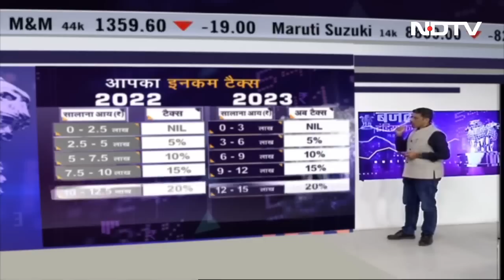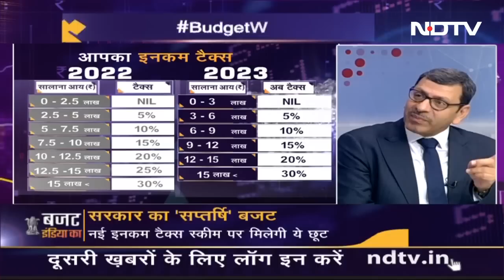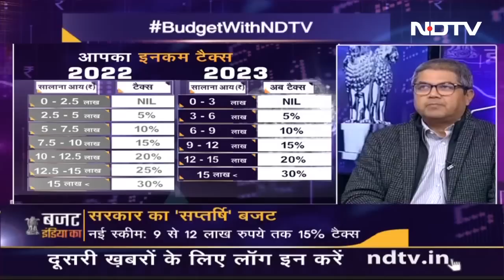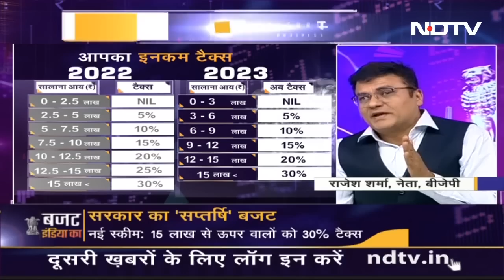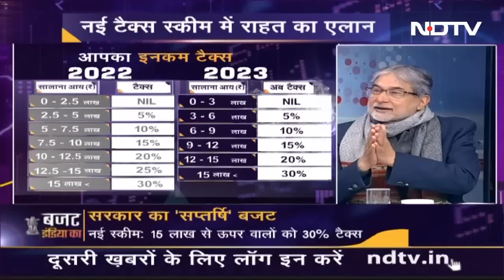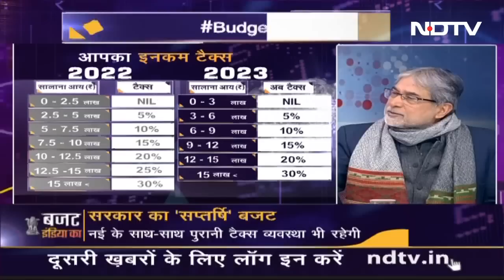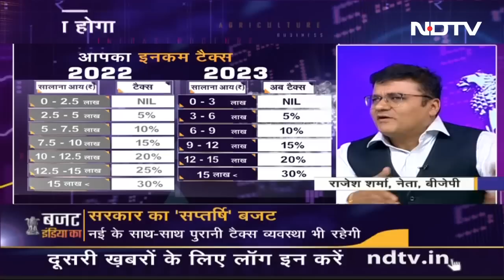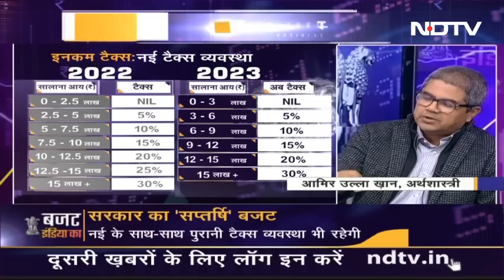क्या Budget 2023 में आम लोगों को मिलेगी राहत? संकेत उपाध्याय से समझिए बजट 2023 की बड़ी बातें,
Union Budget 2023: देश का आम बजट 2023-24 (Union Budget ) पेश हो गया है. वित्तमंत्री निर्मला सीतारमण ने संसद में बजट पेश कर दिया है. उन्होंने इस बार टैक्स स्लैब में बदलाव भी किया है.

Wrestlers Protest: पहलवानों ने लगाया मानसिक प्रताड़ना, शोषण का आरोप